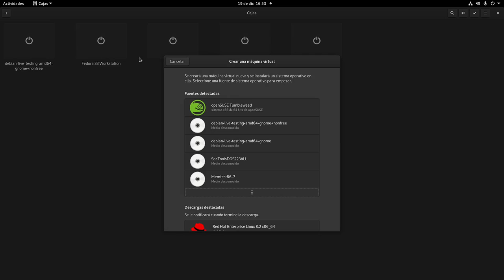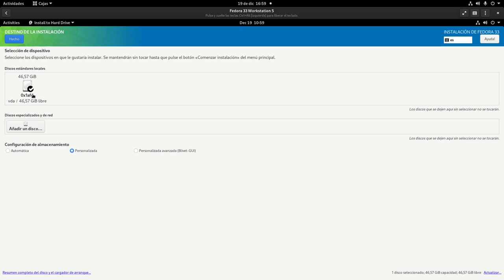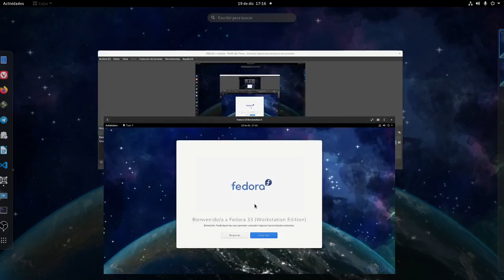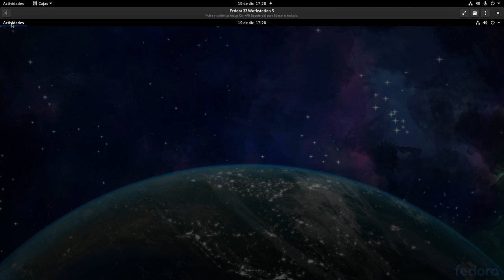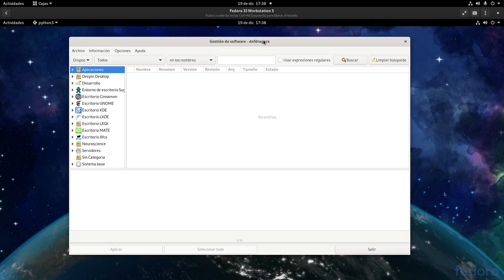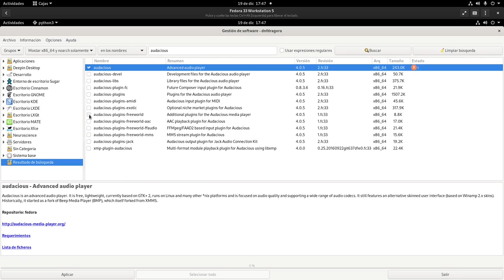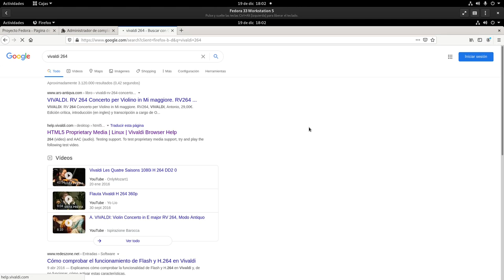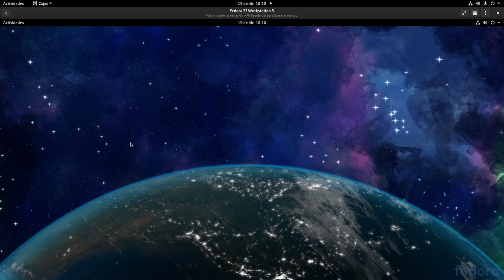Cómo instalar y configurar Fedora 33 Workstation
Aquí está mi más que adelantado tutorial de instalación y configuración de Fedora 33 Workstation, la última versión de la distribución comunitaria patrocinada por Red Hat.

Espero que este material os sirva para ver tres cosas:
-Primero, que os quede claro el proceso de instalación y configuración de Fedora Workstation.
-Segundo, para que veáis que Fedora Workstation no es difícil, si bien aquí tardo mucho debido a que intento explicar varias cosas.
-Tercero, hasta qué punto puede llegar a ser prescindible el uso de la consola en GNU/Linux.

Os dejo con material complementario para las gráficas NVIDIA y con los vídeos anteriores que hice para instalar Fedora 32 Workstation, por sí queréis tener una perspectiva más clásica.